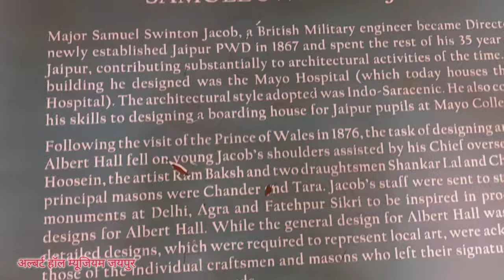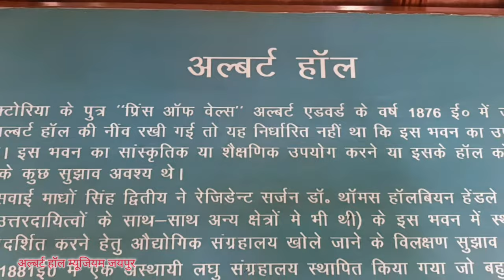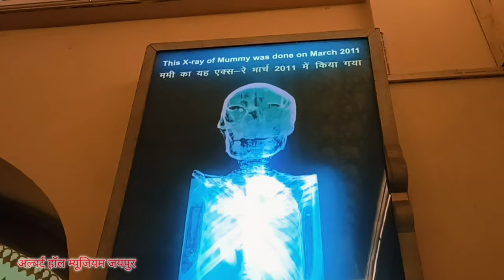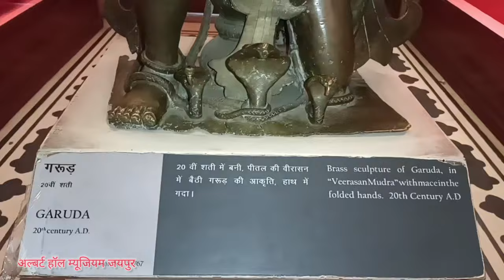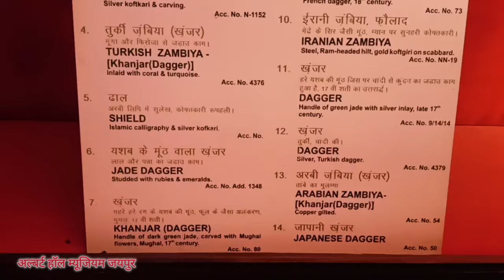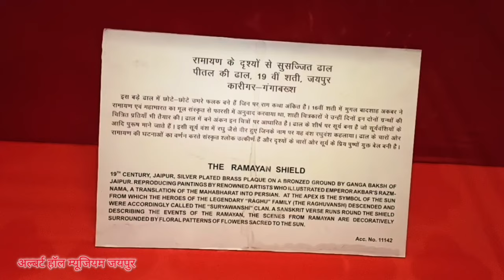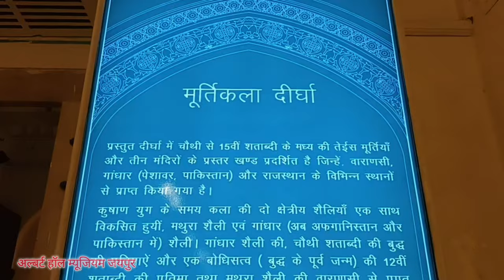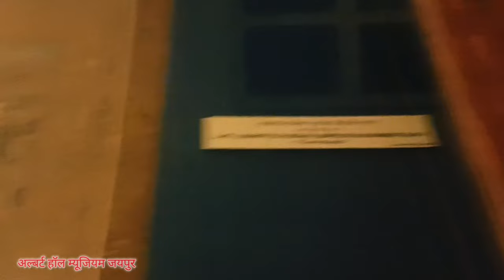Albert Hall Jaipur inside Full Video#alberthallmuseumjaipurmummy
राजस्थान की गुलाबी नगरी जयपुर में बना Albert Hall Museum Jaipur काफी मशहूर जगह है। Albert Hall Museum Jaipur का एक ऐतिहासिक और ज्ञानवर्धक स्थान है इसे देखने लाखों पर्यटक आते हैं। अल्बर्ट हॉल संग्रहालय जयपुर स्थान राजस्थान में राम निवास उद्यान में स्थित है। भारत के राजस्थान राज्य की राजधानी जयपुर में स्थित अल्बर्ट हॉल संग्रहालय राजस्थान के सबसे पुराने संग्रहालय के रूप में जाना जाता है। यह राजस्थान की कलात्मक विरासत के बारे में बताता है। अल्बर्ट हॉल म्यूजियम का इतिहास 150 साल से भी ज्यादा पुराना माना जाता है। इस म्यूजियम की नींव 19वीं सदी के दौरान यानी इस अल्बर्ट हॉल की स्थापना 6 फरवरी, 1876 को प्रिंस ऑफ वेल्स एडवर्ड की जयपुर यात्रा के दौरान की गई थी। इस इमारत  को सैमुअल स्विंटन जैकब द्वारा डिजाइन किया गया था|  इस स्मारक का उपयोग कैसे किया जाना था इसका कोई निश्चित उपयोग नहीं था। महाराजा सवाई माधव सिंह द्वितीय के निर्देश पर 1880 में एक अस्थायी संग्रहालय बनाया गया था। इसे महाराजा सवाई माधव सिंह द्वितीय के आदेश पर 19वीं शताब्दी के अंत में एक अस्थायी संग्रहालय के रूप में बनाया गया था।
यह संग्रहालय Indo-Saracenic Architecture का एक आदर्श प्रतीक है। इस इमारत का नाम प्रिंस ऑफ व्हेल्स अल्बर्ट एडवर्ड के नाम पर रखा गया था।
Albert Hall Museum को सरकारी संग्रहालय के रूप में भी जाना जाता है। इसमें दुनिया के कई क्षेत्रों से लाई गई कलाकृतियों का एक समृद्ध संग्रह है। यह संग्रहालय हरे-भरे बगीचों से घिरा हुआ है। अल्बर्ट हॉल संग्रहालय जयपुर में प्राचीन वस्तुओं और अतीत की कलाकृतियों का एक बड़ा संग्रह है। इस संग्रहालय में प्राचीन सिक्के, संगमरमर की कला, मिट्टी के बर्तन, कालिनो, आकर्षक मिस्र के अल्बर्ट हॉल संग्रहालय ममी का संग्रह है। राजस्थान का यह संग्रहालय जयपुर के प्रमुख पर्यटन स्थलों में से एक है  जहां साल के सभी दिनों में पर्यटक इस संग्रहालय को देखने आते हैं। राजस्थान के जयपुर शहर में स्थित यह अल्बर्ट हॉल संग्रहालय राजस्थान के सबसे पुराने संग्रहालय के रूप में जाना जाता है। इसे सरकारी संग्रहालय के रूप में भी जाना जाता है। इस अल्बर्ट हॉल संग्रहालय में भारत के विभिन्न क्षेत्रों के साथ-साथ विश्व के अन्य क्षेत्रों से लाई गई कलाकृतियों का संग्रह देखा जा सकता है। इस संग्रहालय के गलियारे तरह-तरह की मशहूर हस्तियों की तस्वीरों से सजे हैं। इस संग्रहालय को देखने के बाद, आप यहाँ चित्रित यूरोपीय, चीनी, बेबीलोनियन, ग्रीक और मिस्र की सभ्यताओं को देख सकते हैं। यहां प्राचीन मिट्टी के बर्तन, सिक्का, संगमरमर की कलाकृति के साथ-साथ मिस्र की ममी (Egyptian Mummy) भी देख सकते हैं।
जयपुर में अल्बर्ट हॉल संग्रहालय में विभिन्न प्रकार की भिन्न-भिन्न गैलरी हैं जो 19वीं शताब्दी की प्राचीन वस्तुओं और खजाने को प्रदर्शित करती हैं।
इस संग्रहालय में कई वाद्य यंत्रों की दीर्घा है, पर्यटक हमारे भारतीय वाद्ययंत्रों जैसे शहनाई पुंगी रावणहट्टा, ऐसे कई वाद्य यंत्रों को देख सकते हैं, इसके अलावा अल्बर्ट हॉल संग्रहालय में पर्यटकों के लिए कपड़ा, संगमरमर कला, मिट्टी के बर्तन, धातु कला हथियार की कई अन्य वस्तुएँ हैं।
अल्बर्ट हॉल म्यूजियम सुबह 9.00 बजे से शाम 08.00 बजे तक खुला रहता है।
अल्बर्ट हॉल म्यूजियम सामान्य प्रवेश टिकट शुल्क (General Entry Fees)-
भारतीय पर्यटकों के लिए ¬:- 40 ₹
भारतीय स्टूडेंट्स के लिए :- 20 ₹
विदेशी स्टूडेंट्स के लिए :- 150 ₹
विदेशी पर्यटकों के लिए :- 300 ₹
अल्बर्ट हॉल संग्रहालय रात्रि भ्रमण प्रवेश टिकट शुल्क (Night Visit Entry Fees)-
भारतीय पर्यटकों के लिए :- 100 ₹
भारतीय स्टूडेंट्स के लिए :- 100 ₹
विदेशी स्टूडेंट्स के लिए :- 100 ₹
विदेशी पर्यटकों के लिए :- 100 ₹

निम्नलिखित दिनों में सभी आगंतुकों का प्रवेश निःशुल्क है:
Rajasthan Day – 30 March
World Heritage Day – 18 April
World Museum Day – 18 May
World Tourism Day – 27 September